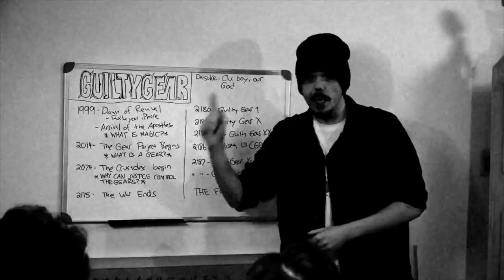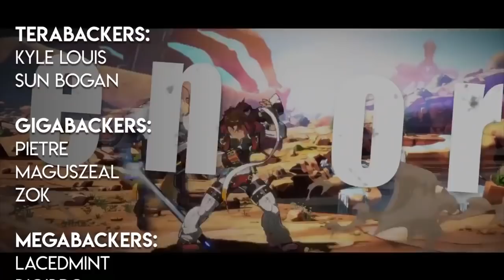There's LORE in the Guilty Gear Strive (2020) Trailers! | Guilty Gear State of the Union